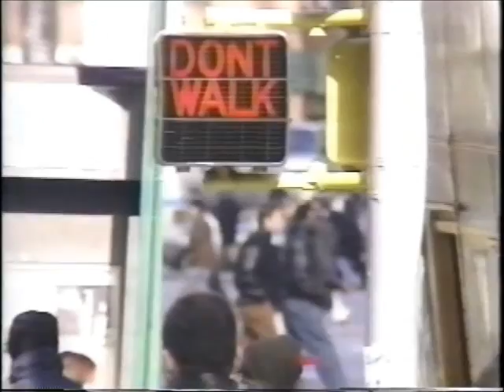Power of Chi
Information on Qigong